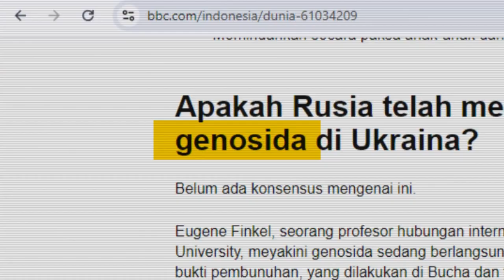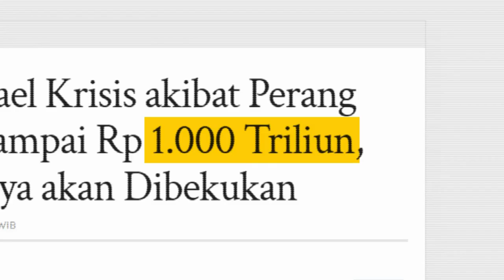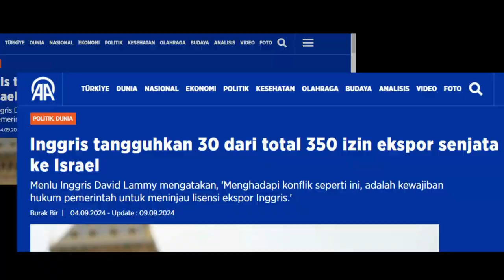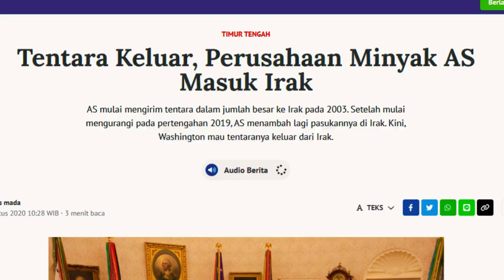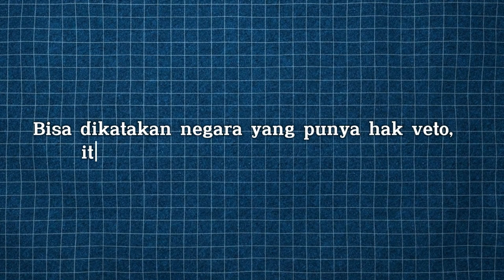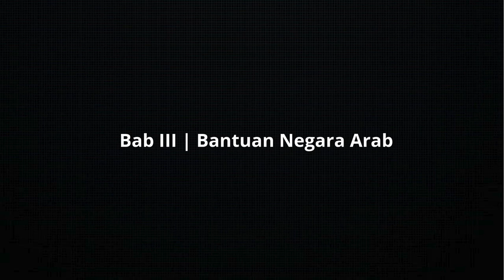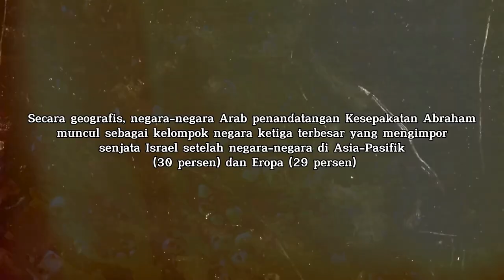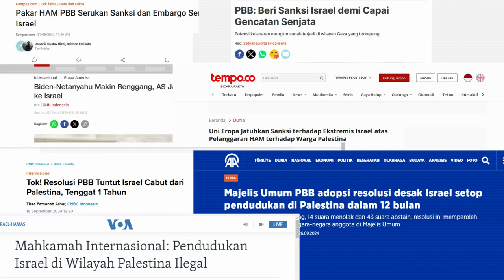Dari Mana Sumber Dana Perang Israel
Untuk melawan hamas, pemerintah israel menggelontorkan dana sebanyak 100 miliar shekel atau Rp. 412,54 Triliun. Sejak serangan hamas 7 oktober, pemerintah amerika serikat telah memberikan bantuan militer ke israel senilai Rp, 280,2 triliun.

Selama dibelakang israel masih ada amerika serikat, negara-negara eropa, dan negara-negara arab belum bersatu. Maka selama itu pula negara israel akan tetap eksis, Dukungan dari negara-negara ini sangat penting bagi Israel dalam mempertahankan keamanan, kekuatan militer, dan posisinya di kancah internasional.

Team Historia adalah channel youtube yang bercerita tentang Sejarah, Mindset, dan Keuangan.